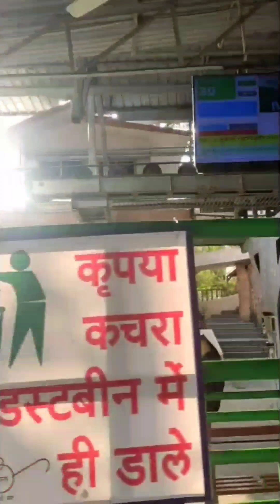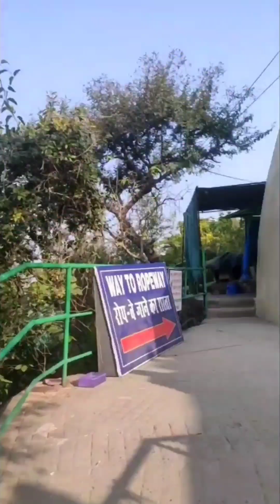karni mata mandir Udaipur city | Pichola lake Episode 6 Vlog6